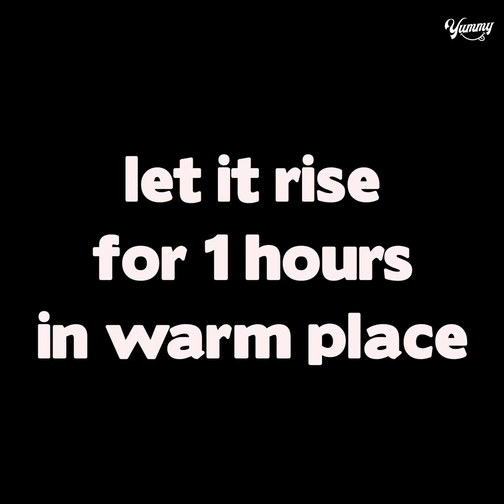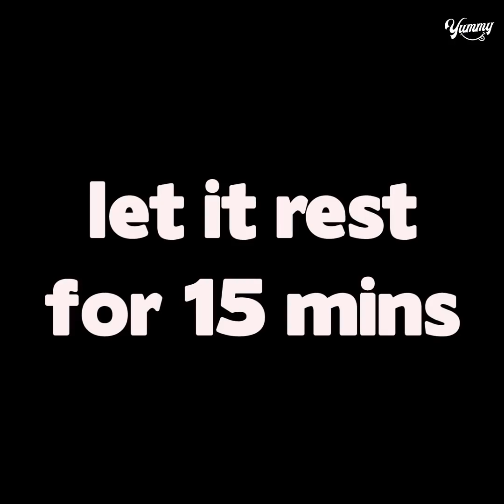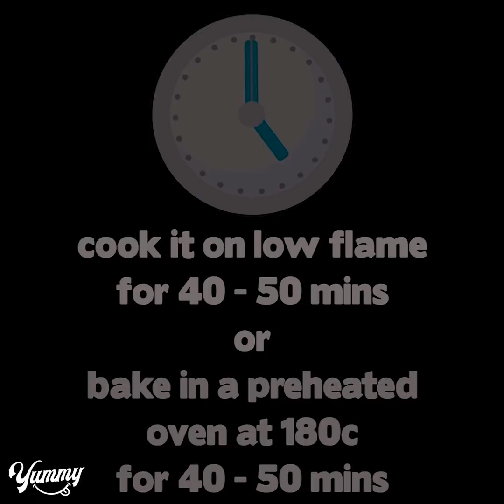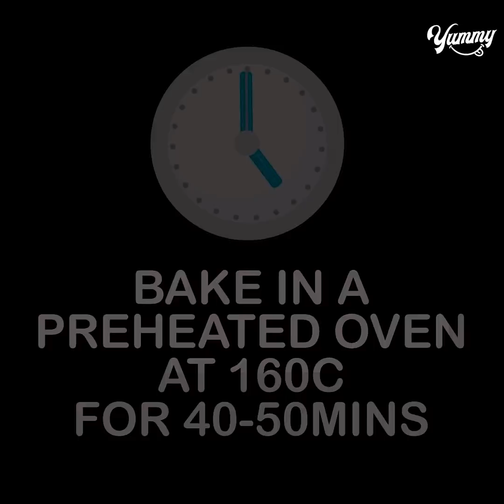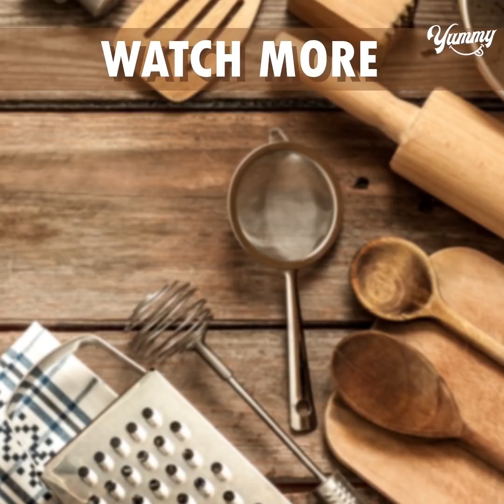4 Easy Eggless Bread Recipe Without Oven | Yummy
TODAY'S RECIPE IS 4 Easy Eggless Bread Recipe Without Oven | Yummy